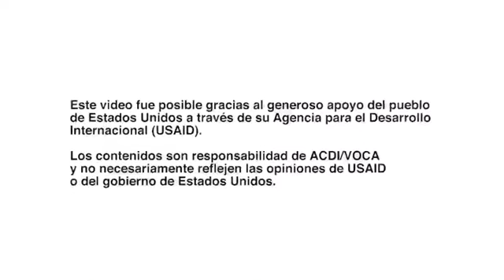¡Bailemos por la educación!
ChocóToDance | Este 21 de octubre, en Centro Comercial Oviedo ¡bailaremos por la educación! Participa de la Danzatón por una excelente causa. Con tu aporte de $40.000 ayudarás a financiar becas de posgrado para líderes comunitarios de limitados recursos en Antioquia y el Chocó.